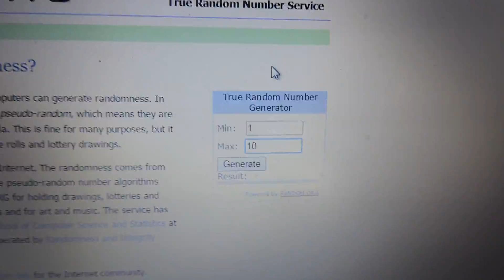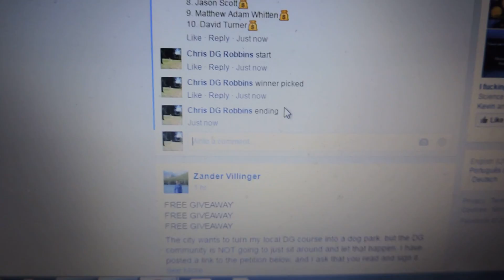Dallas Michaels 5/23/16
Wiggins Highlighter Destroyer